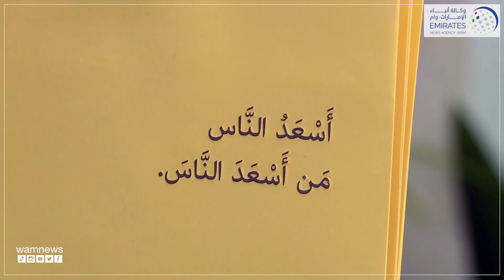إيواء يستعرض نماذج وطنية لإلهام مسيرة تمكين المرأة في الدولة